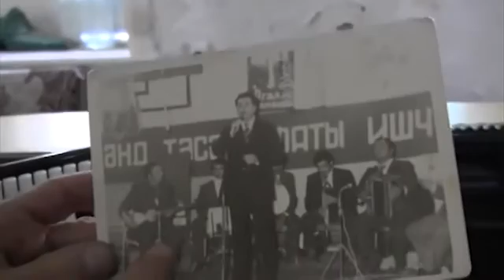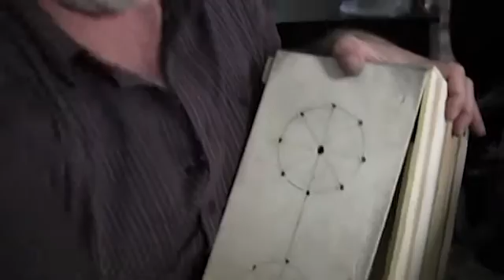Qarmonçalan, dərzi, pinəçi və papaqçı... Onları...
1 papaqçı, 1 qarmon ustası, 1 pinəçi, 1 dərzi və 1 emalatxana. Belə kiçik məkana sığan bu ustaların əhvalatlarnı bir reportaja yerləşdirmək mümkün olmadı. Bu emalatxana və oranın ustaları haqda reportakın davamı.